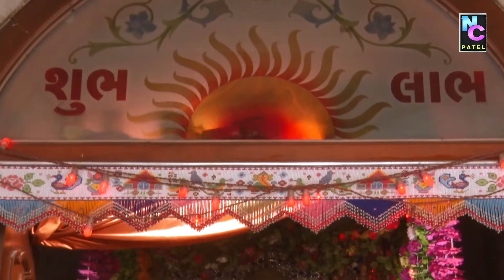સુનો હનુમાના ભુજા મેરી તુટી | ગોપાલ સાધુ | Suno Hanumanta Bhuja Meri Tuti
Music of Asia
nc patel official,
Gopal Sadhu Hits Santvani,
Bhuja Meri Tuti Gopal Sadhu,
Gopal Sadhu Santvani,
Hanuman Bhajan,
Gopal Sadhu Dayro,
Govind Gopal Santvani,
Govind Gopal Bhajan,
Best Of Gopal Sadhu Bhajan,